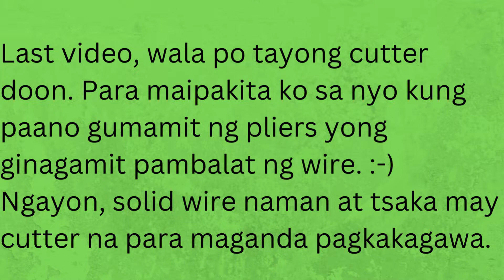PLAIN TAP JOINT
These are the basic activities in the electrical field. You can get important ideas and techniques for resolving problems in your electrical system or your work as an electrician. I will add videos that are common and usual cases that we will encounter in our future job. My background and ideas may be different compared to the others but my main goal here is to help young people so that in the end we can generate skillful workers here in our community and in our country as a whole.